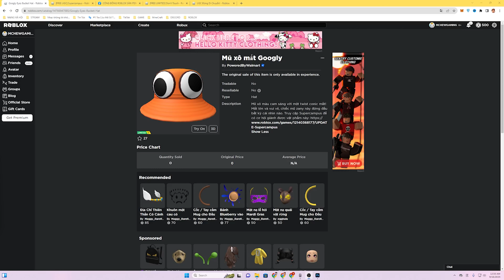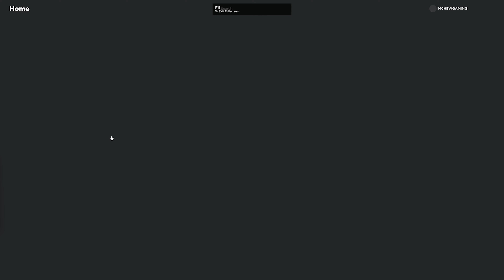(ROBLOX) FREE UGC LIMITED | How to get the GOOGLY EYES BUCKET HAT in Supercampus